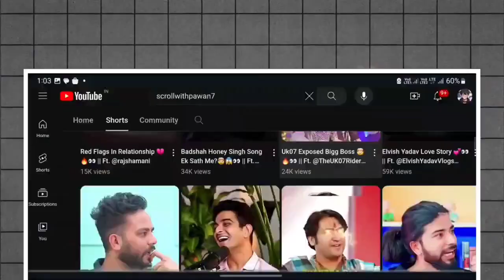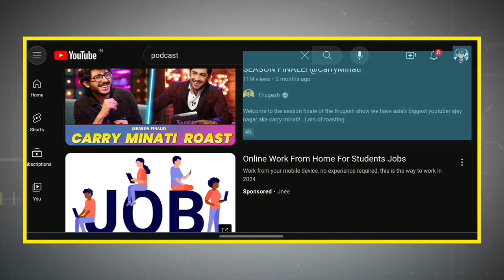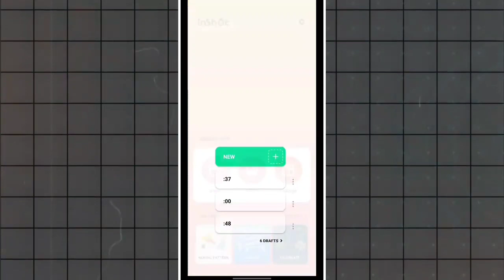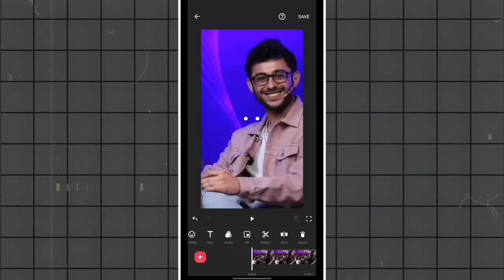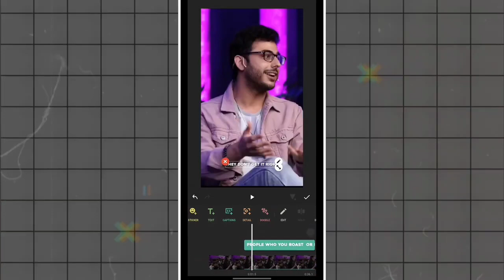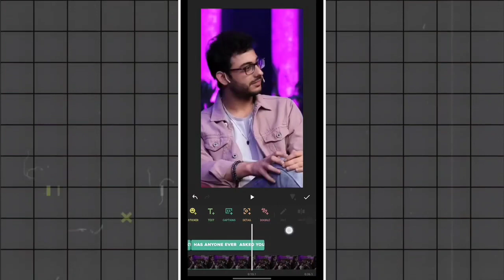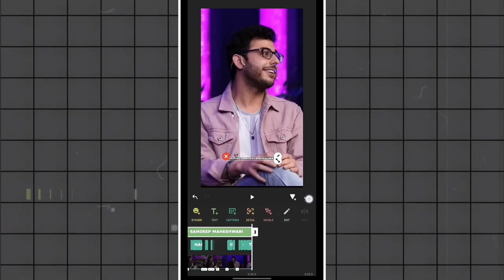How to make podcast short || podcast shorts kaise banaye || podcast shorts viral kaise kre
How to make podcast short || podcast shorts kaise banaye || podcast shorts viral kaise kre @FlowPodcast

ai cortoon animation
ai short video channel
ai cortoon video editing
animation channel on YouTube
animation YouTube channel ideas
how to grow cartoon channel
2d character animation
animation character tutorial
how to make animation character
new animation cartoon
super movie cartoon short video
the best animated movie 2024(trailer)
ai art animation
ai anime art
how creator 2d animation videos Android
how to make 2d animation story video
simple 2d animation short film

gk content for youtube channel
gk video editing
gk video background
gk channel earning proof
gk channel monetization
gk channel earning
gk 3d animation
3d animation design video
cgi 3d animation short film
how to make 3d animation fact video
creshu 3d animation creator
cartoon 3d animation video hindi
how to make technical animation video
gk 3d animation
3d animation template
animation short movie in hindi
3d animation design video
3d image creator
3d animation template
creative commons cartoon video
lofi song copyright
trending lofi song no copyright
how to create youtube channel and earn
money 2024
how to grow educational youtube channel
2024
new lofi song short video
short video creator
lofi songs 2024
motivational video creator
all grow youtube channel
new lofi song video
gk channel monetization
padcast video kaise banaye
podcast shorts kaise banaye
podcast short kaise banaye
podcast shorts viral kaise kre
YouTube channel ko grow kaise kre
shorts ko viral kaise kre

how to make cartoon animation video in mobil
3d animal video kaise banaye
baby cartoon
paise kaise kamaye
1 reel cartoon video kaise banaye
2 cartoon short video kaise banaye
3 how to make cartoon short video
4 cartoon video kaise banaye
5 how to create cartoon shorts
6 cartoon short video editing
7 cartoon short video editing kaise kare,
8 how tomake cartoon youtube shorts
9 cartoon short video Kaise banaen
10 animation short video kaise banaye mobile